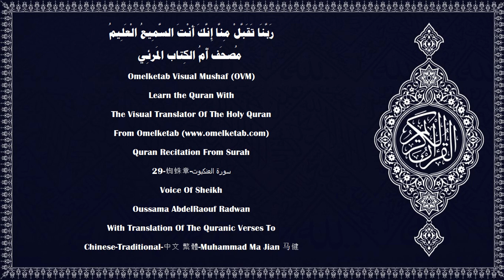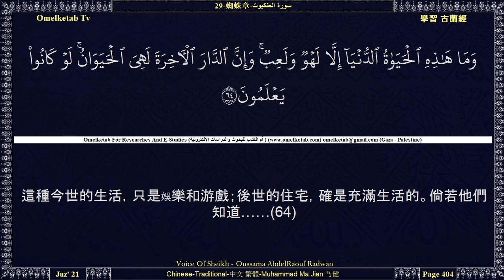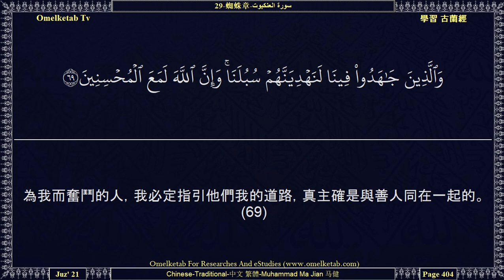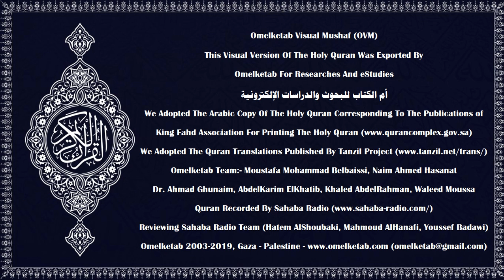29 蜘蛛章 سورة العنكبوت Chinese Traditional 中文 繁體 Muhammad Ma Jian 马健 Radwan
29-蜘蛛章-سورة العنكبوت-Chinese-Traditional-中文 繁體-Muhammad Ma Jian 马健-Radwan... [真主本真理而創造天地，對於信道的人，此中確有一種蹟象。(44)你應當宣讀啟示你的經典，你當謹守拜功，拜功的確能防止醜事和罪惡，記念真主確是一件更大的事。真主知道你們的做為。(45)除依最優的方式外，你們不要與信奉天經的人辯論，除非他們中不義的人。你們應當說：「我們確信降示我們的經典，和降示你們的經典；我們所崇拜的和你們所崇拜的是同一個神明，我們是歸順他的。」(46)我這樣把經典降示你，蒙我賞賜經典的人，有確信它的。這等人中，也有確信它的，只有不信道的人，否認我的蹟象。(47)以前，你不會讀書，也不會寫字，（假若你會讀書寫字），那末，反對真理的人必定懷疑。(48)不然，這是我的明顯的蹟象，它保存在學者的胸中，只有不義的人否認我的蹟象。(49)他們說：「怎麼沒有一種蹟象從他的主降臨他呢？」你說：「蹟象只在真主那裡，我只是一個坦率的警告者。」(50)我降示你這部經典，可以對他們常常宣讀，難道還不能使他們滿意嗎？在這經典裡對於信道的人確有恩惠和記念。(51)]

Surah Name:- 29-蜘蛛章-سورة العنكبوت-AL'Ankabut[The Spider]